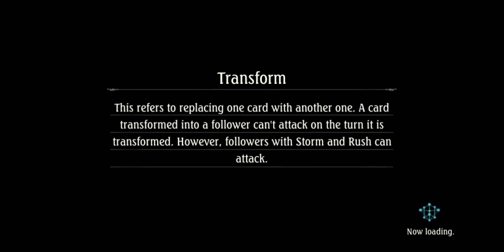[Shadowverse]【Cross Craft】Haven x Blood ► OOS Mono Amulet v1-5 ★ Master Rank ║Season 68 #3438║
Game: Shadowverse
Platform(s): Microsoft Windows, Android, iOS, macOS
Developer(s): Cygames
Publisher(s): Cygames
Release Date: June 17, 2016

Decklist(s)
Cross Craft Havencraft / Bloodcraft
OOS Mono Amulet v1: